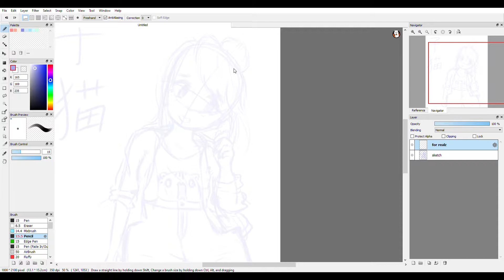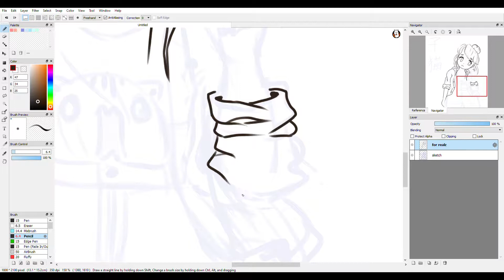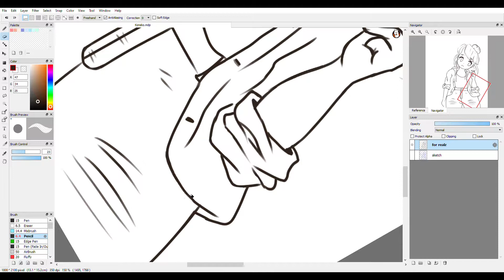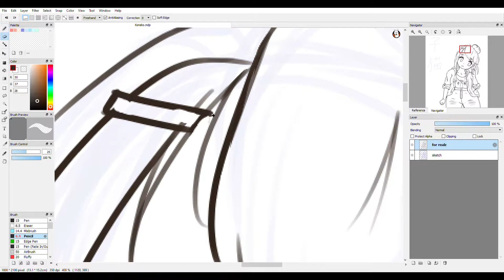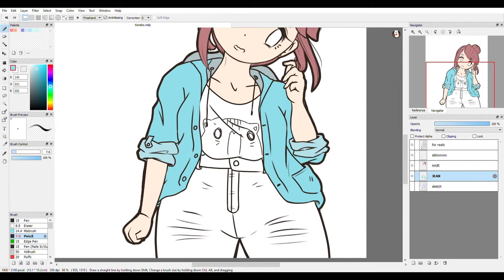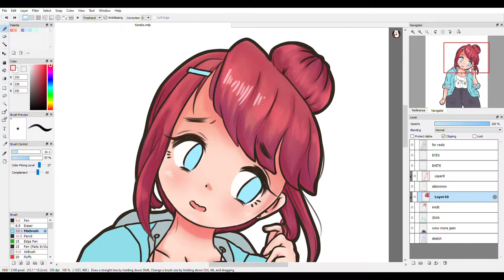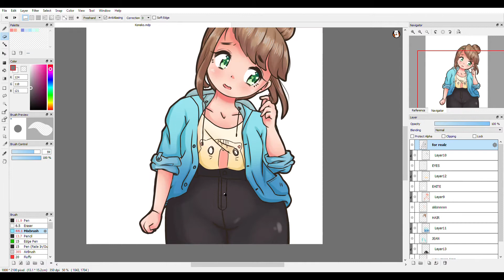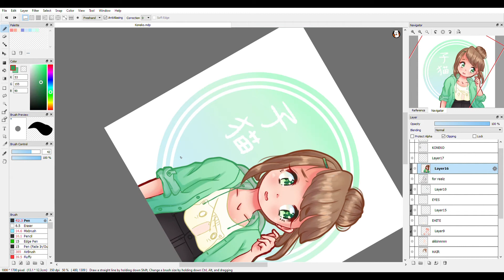[Speedpaint!] "DESTRUCTION KITTIES!!!" It's Glorious!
WELCOME TO THE DESTRUCTION KITTIES!!! HOPE YOU ALL ENJOY THE AMAZINGNESS OF THIS SUPER KAWAII VIDEO!!

*･.｡✧ *:・ﾟ✧･.｡ *:・ﾟ✧*･.｡✧ *:・ﾟ✧･.｡ *:・ﾟ✧

"Bit Symphony"
      By: roljui

"Half Day"
      By: Bad Snacks